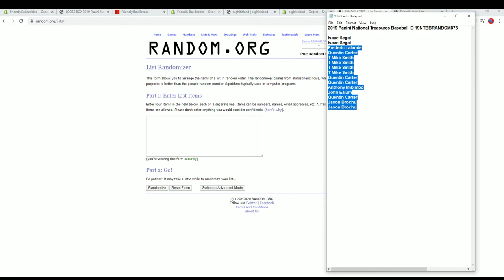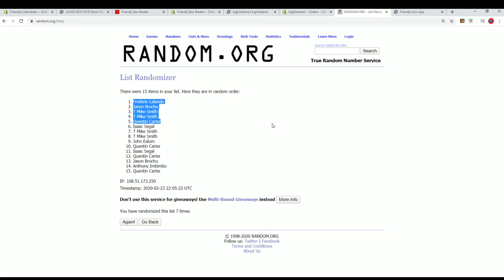2019 Panini National Treasures Baseball FILLER A ID 19NTBBRANDOM873